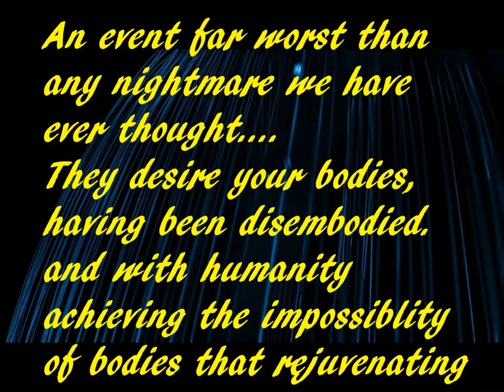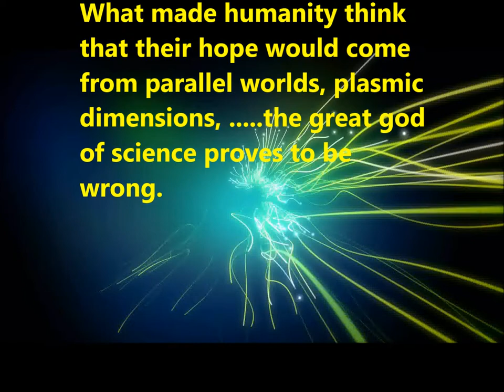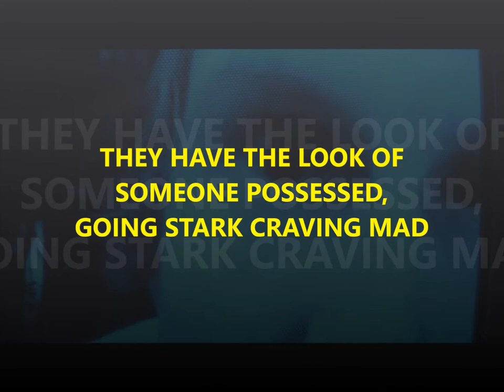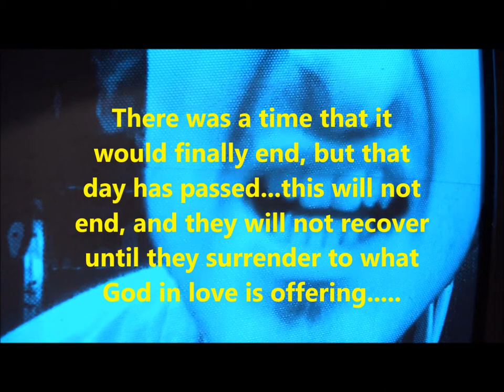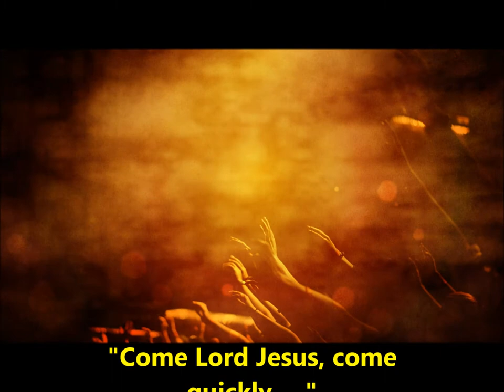THEY ARE COMING AT YOUR REQUEST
The old expression, "Be careful what you wish for, you just might get it."  This present generation, these so-called "New Millenniumist" are coming out with some of the craziest ideas.  Do I have to name names?  You hear it in the political debates, each trying to out promise the other to the Extreme, of things impossible under any party ideas.  They say things like, "Get rid of every car, every plane, and even tear dowm all the buildings and build new environmentally new ones."  When asked,  "With what money and what materials?"  They give the crazy reply, "We will invent them."
Crazy.  You should usually come up with proven new ideas and plans, and then change things over a period of time.  What these are advocating is mass destruction, then sorting the mess out...maybe!
The Great god of science is no better, with their trying things without having any clear idea of the result of their experiments. Opening portals to who knows where or to what might come out. I can tell you this, once they are open, when they were to never be opened, once they are opened they CANNOT BE SHUT.
THINK of what they are doing.  Think of what you are doing, on a smaller scale, messing with things you know nothing about!